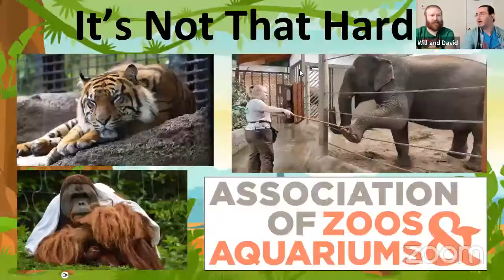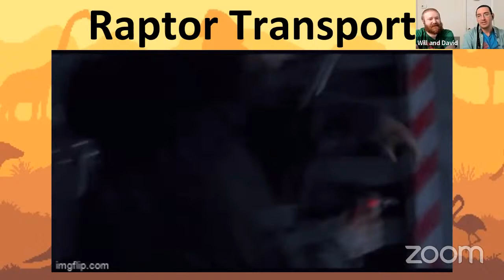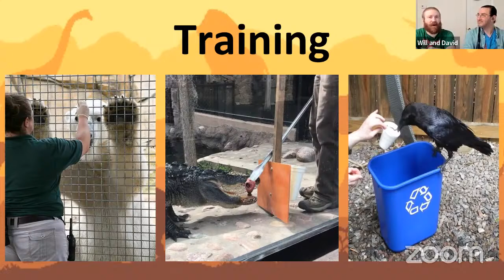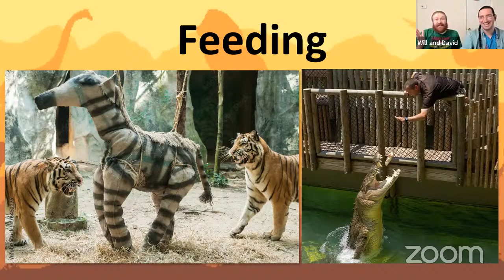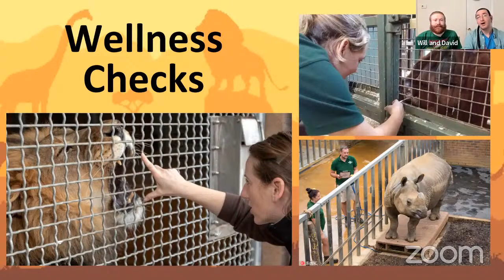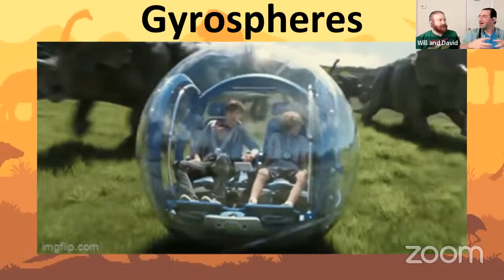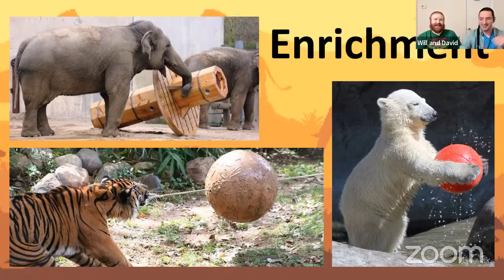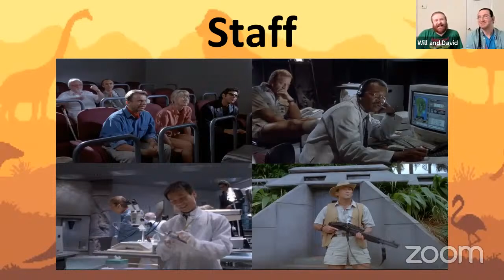Common Decent Podcast "Jurassic Park is a Terrible Zoo"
Virtual Speaker Series December 2023. Will Harris and David Moscato from The Common Decent Podcast "Jurassic Park is a Terrible Zoo"
“No wonder the dinosaurs are always wreaking havoc! From shoddy enclosures to disgraceful animal handling, Jurassic Park just isn’t up to code! Join these paleontologists as they explore how real-life zoos make sure the attractions don’t eat the tourists!”